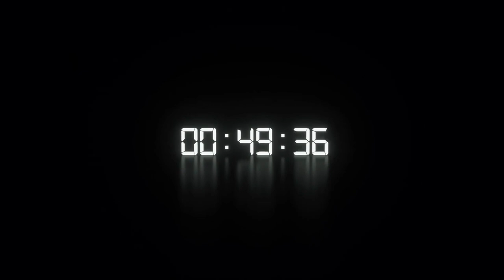Interview Leksik - Format long (Spécial Auditeurs) 🗣️👤👥🫂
Plongez au cœur de l'univers de Leksik, l'animateur de renom de Freestyle Roulette, à travers une interview captivante. Explorez en profondeur la personnalité de cet artiste talentueux et découvrez ses projets au fil d'une conversation intime et immersive.

👇👇  + Sur l'Artiste c’est ici  👇👇

Artiste cité dans l'interview :
Pour toute demande d'interviews pour vos projets, merci de prendre contact avec LINSTABLE